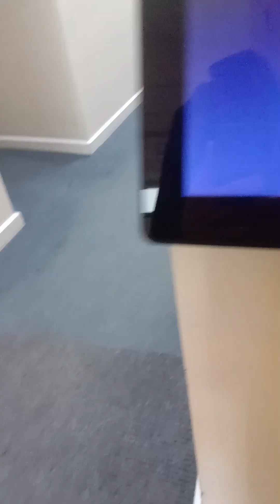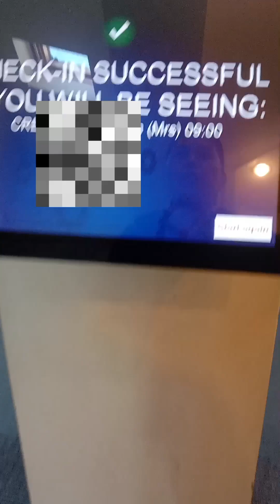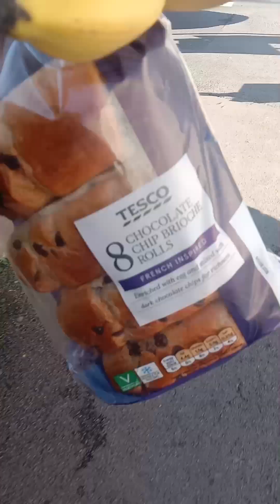PAANO KAMI NAGPAPA CHECK UP DITO SA 🇬🇧? | SAMAHAN NIYO AKO SA AKING GP APPOINTMENT + LONG DAY SHIFT